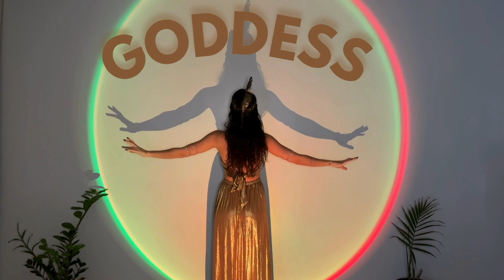Goddess Rising Yoga Challenge Self Love Heart Opening Meditation for Compassion Within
Welcome to Day 3 of the Goddess Rising Yoga Challenge, where we invite you to embark on a transformative journey of self-discovery and empowerment. In today's session, experience the profound benefits of a Heart Opening Meditation as we guide you to cultivate self-love, compassion, and inner peace.

Connect with the love within your heart center and release self-doubt and judgment, embracing kindness and acceptance towards yourself.

Don't miss out on the opportunity to harness your inner power and confidence.

🧘‍♀️ Om Namaste & With Love, Noélle Cristina

Welcome to Reconnect Yoga! BeFree.BeTrue.BeReal.BeYOU. Enjoy high-quality and free video classes that welcome everyone, regardless of body type, experience level, gender, or identity.

BeFree.BeTrue.BeReal.BeYOU.